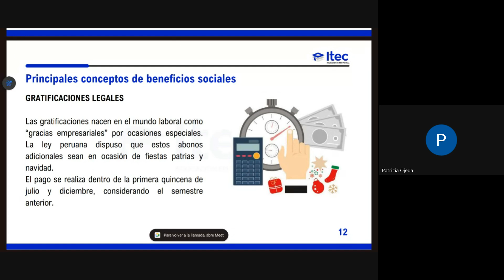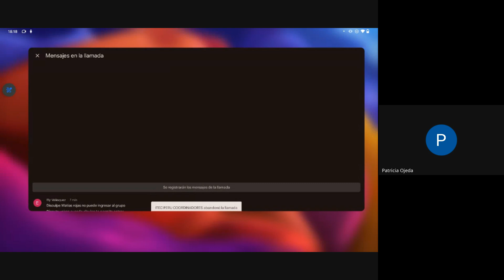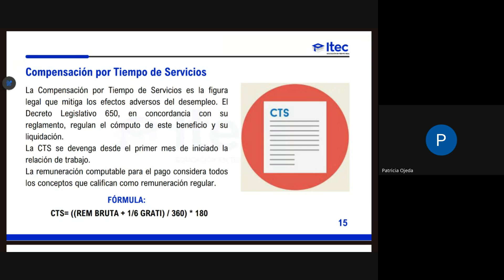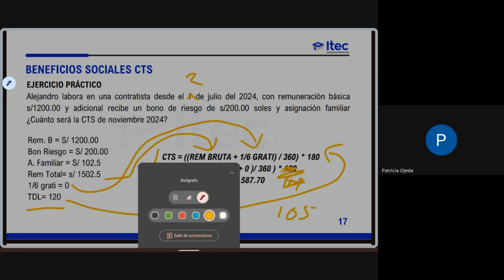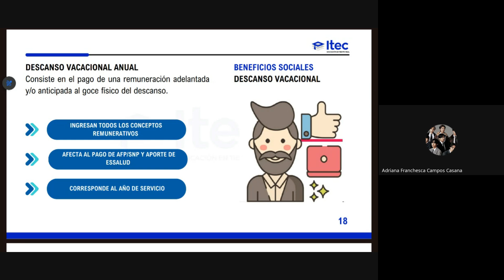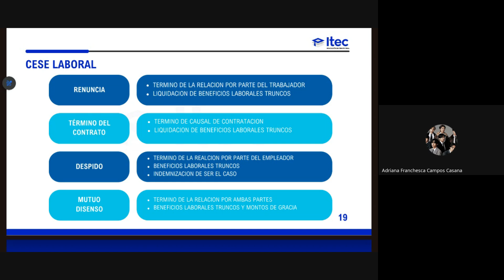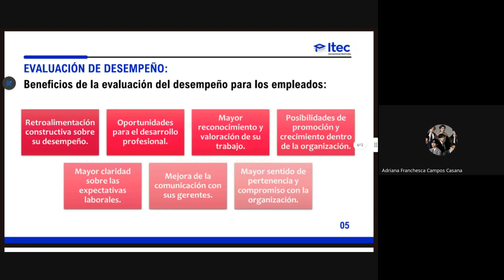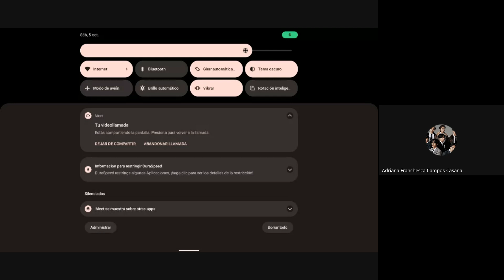CLASE 06: GENERALISTA DE RECURSOS HUMANOS - SET4 2024